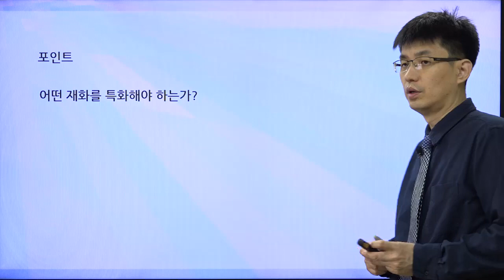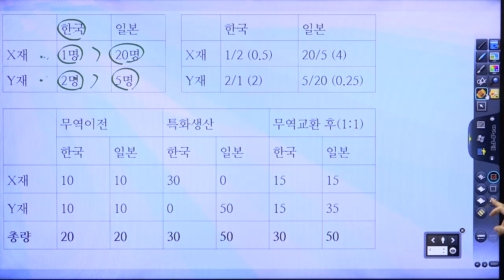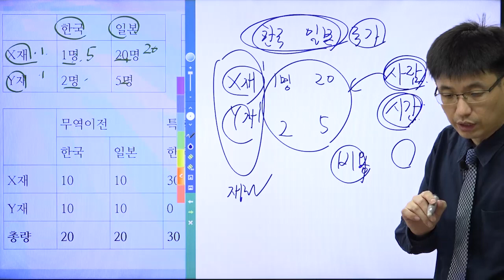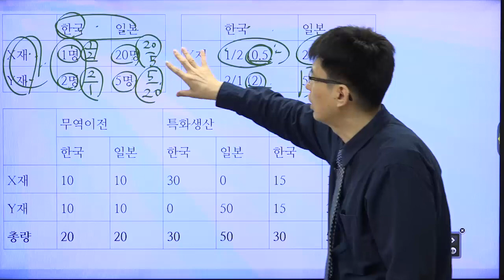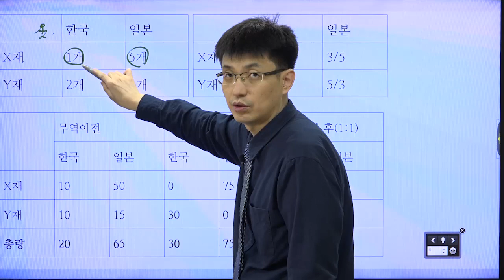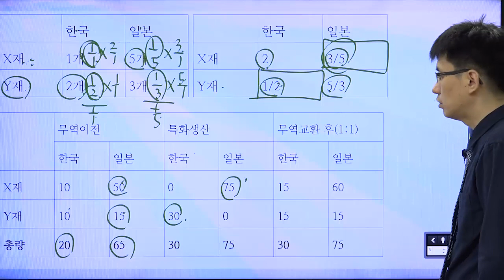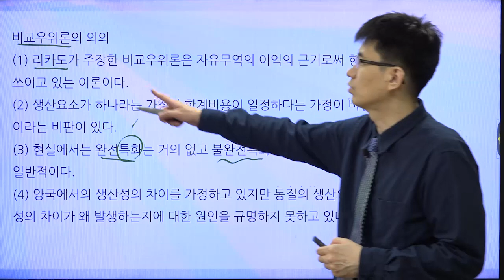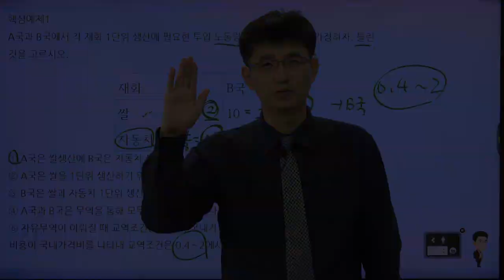[TESAT 너무쉬운 테샛 62강] 무역이론-비교우위론 (교재p 287~290)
band.us/@easy

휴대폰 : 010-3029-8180